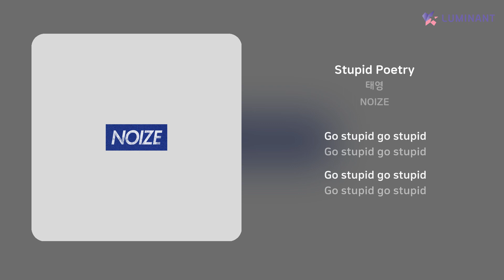태영 - Stupid Poetry | 가사 (Lyrics)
Artist: 태영
Track: Stupid Poetry
Album: NOIZE
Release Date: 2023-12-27